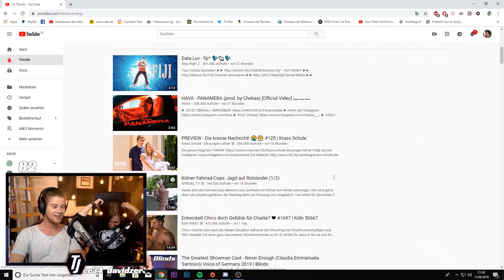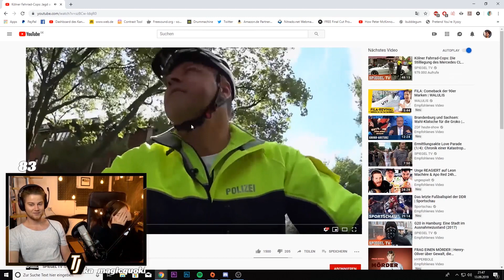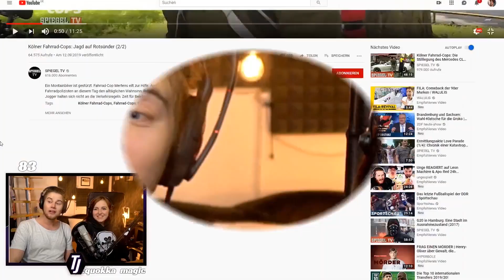TJ und Mandy reagieren auf Cringy Kölner Fahrrad Cops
Mein Gear:
(Geiles YouTube Objektiv)
(LED- Licht)